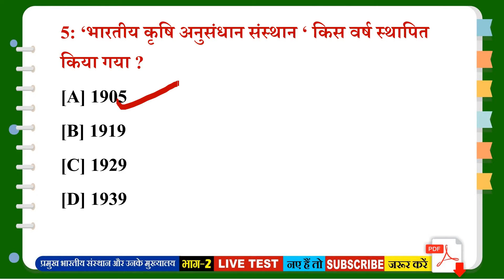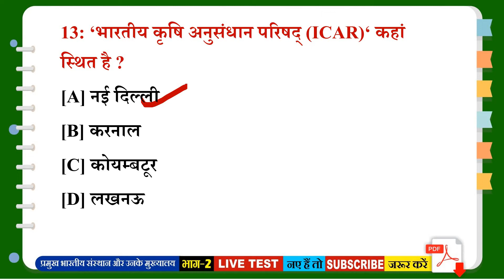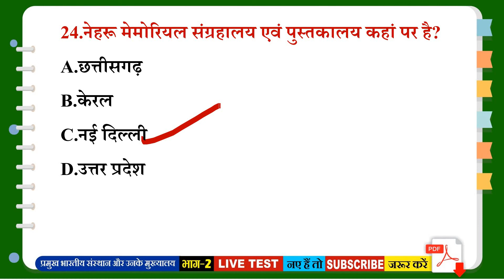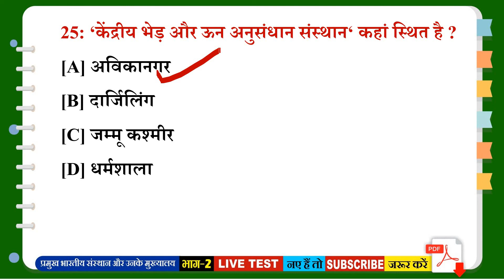Bharat Ke Pramukh Shodh Sansthan Objective Questions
Follow Me On Unacademy :👇👇👇
Deepak Kumar Singh

bharat ke pramukh shodh sansthan yad karne ka tarika,
bharat ke pramukh shodh sansthan trick,
bharat ke pramukh vaniki shodh sansthan,
bharat ke pramukh shodh sansthan by trick,
bharat ke pramukh shodh sansthan gk trick,
bharat ke pramukh shodh sansthan trick se,
bharat ke pramukh shodh sansthan yaad karne ki trick